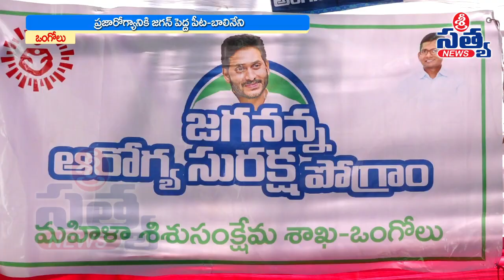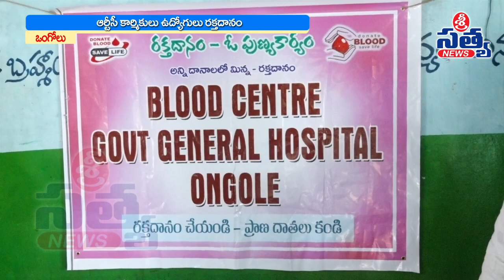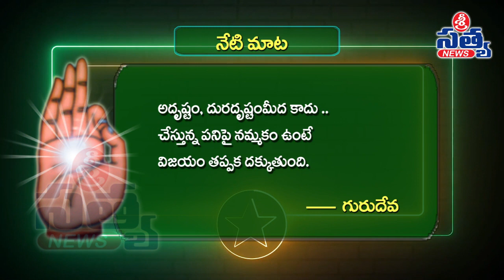వైద్యపరీక్షలు చేయించుకున్న బాలినేని | 03-10-2023_2.00 PM